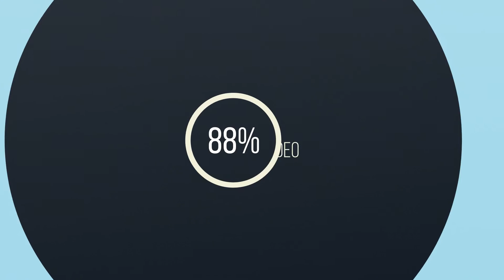Why you should use video to promote your company, product, or service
Our promotional video on 12 important reasons why video is so important in marketing your product or service. Let us help you reach your customer by creating a promotional video that highlights your product or service and get it out there for everyone to see.